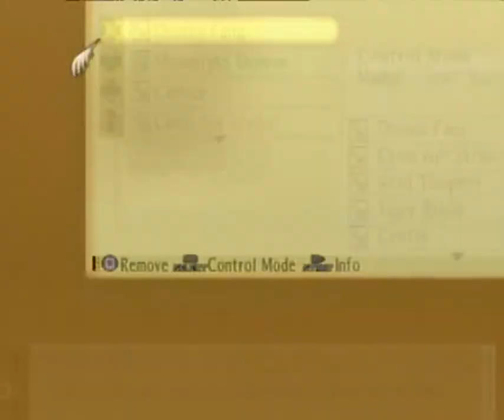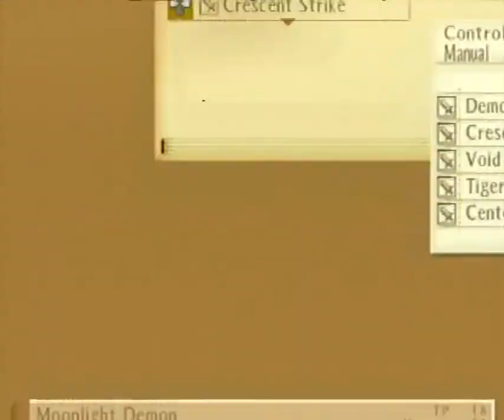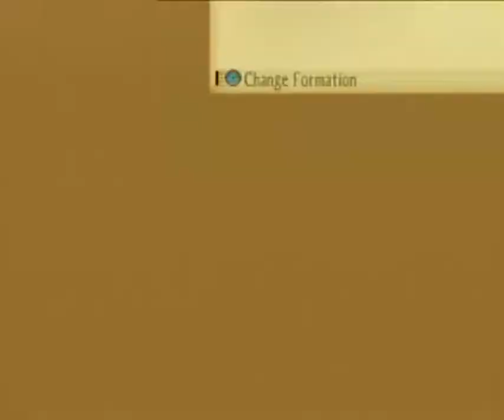Tales of the Abyss: Boss 16: Fyr Bronc (Default CC-No Free Run-No items-No death-Hard)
This little dude is easy with one of Guy´s best arcanes: Moonlight Demon.
Plus he is weak to water, so splash is total overkill here.
I know certain someone be sad I killed a dragon XD